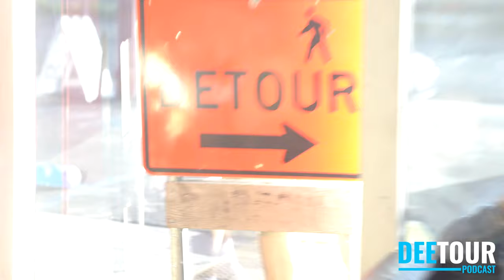Secrets to Creating Content w/ Paul Ripke | DEETOUR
We're live from the Pari Clubhouse in Newport Beach with Germanys very own, Paul Ripke! On this episode we're discussing the secrets to creating successful content in todays day n' age. Paul has had a lot of success in creating content such as photo, video and audio for more than a decade. Lock in, this is a good one.

About Dee!

Dee is a seasoned entrepreneur, investor, and executive in multiple fashion and celebrity-focused ventures. He is co-founder and CEO of Five Four Group; one of the largest online platforms of vertically-integrated men’s fashion brands. He is also the co-founder of Young and Reckless; a multi-million dollar street wear apparel business.